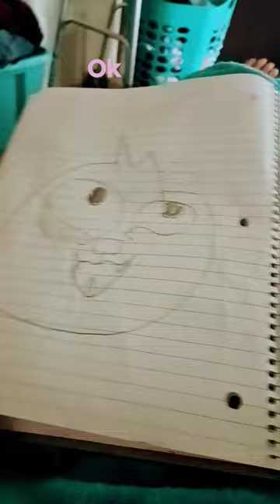that was a long time to draw but at least I did it